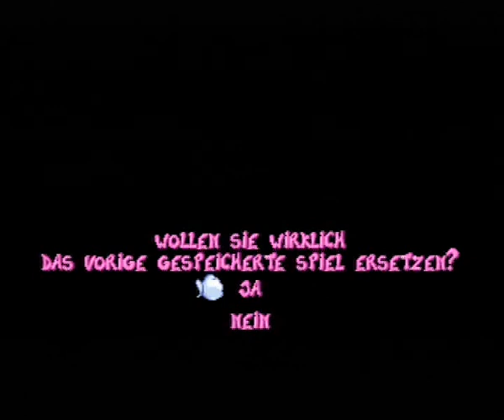Let's play Rayman (Deutsch) Teil 5 - Der zweite Boss...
Nun vollenden wir auf die 2 Welt und messen uns mit dem zweiten Boss!!!